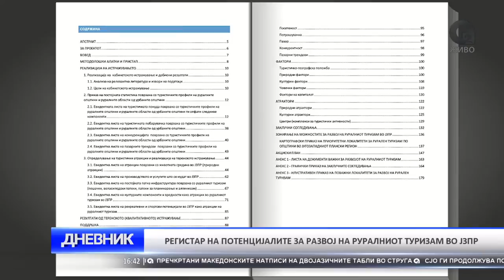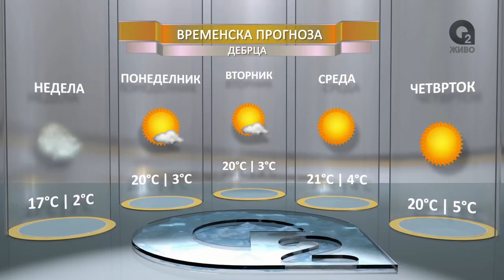O2 DNEVNIK 23 03 2017